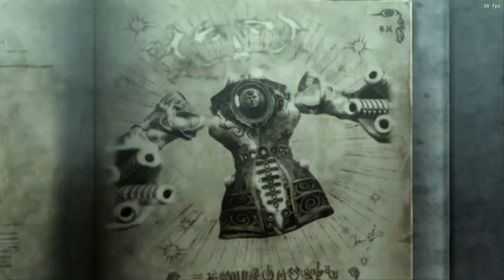Bayonetta No commentary Gameplay Walkthrough Part 7 | The Cardinal Virtue of Temperance!!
Hello dosto aaj hm khel rhe hai rhe hai Bayonetta jo ki ek bhot hi action packed game hai. i hope ki appko is game me mja aayega.

Bayonetta (Japanese: ベヨネッタ, Hepburn: Beyonetta) is a series of action-adventure games created by Hideki Kamiya and developed by PlatinumGames. The franchise was introduced in 2009 with Bayonetta. A sequel, Bayonetta 2, followed in 2014; Bayonetta 3 is in development. All three games star the title character as their protagonist.

Meri urjaa machine
.Operating System:    Windows 11 Enterprise 64-bit
.Language:                   English
.Available Memory:     8146MB RAM
.Manufacturer:            NVIDIA
.GamePad:                  Quantum QHMPL QHM7487-2V-
.Video Editor               Wondershare Filmora X
.Gameplay/Screen Recorder      ShadowPlay/OBS